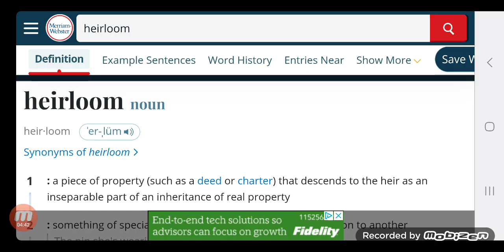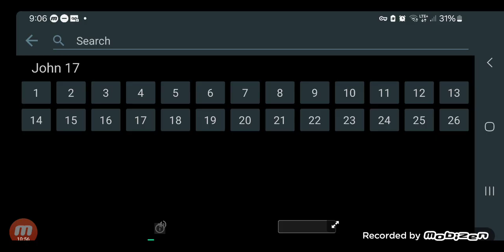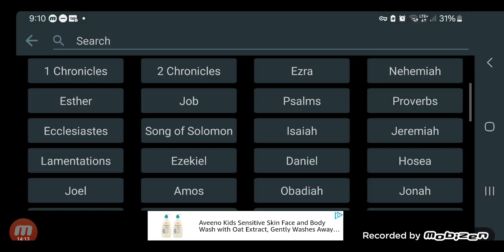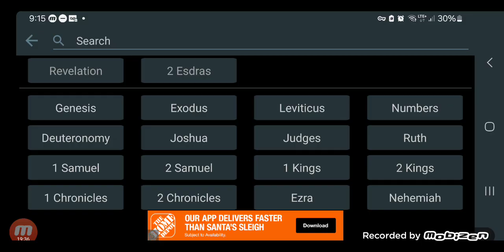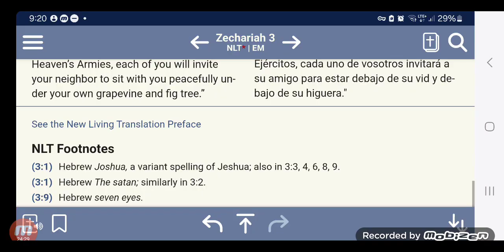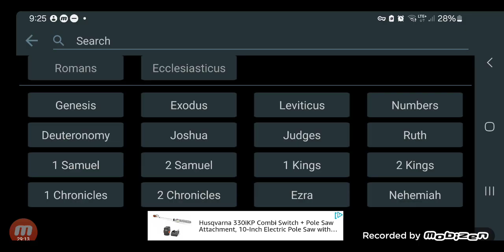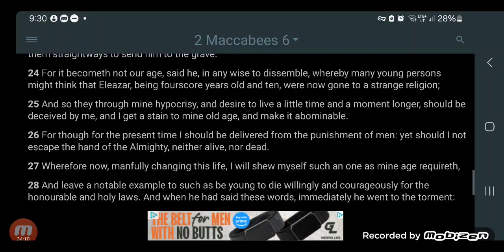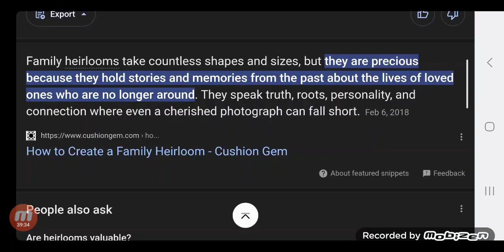The "Heirlooms" of Mercy, The Elect